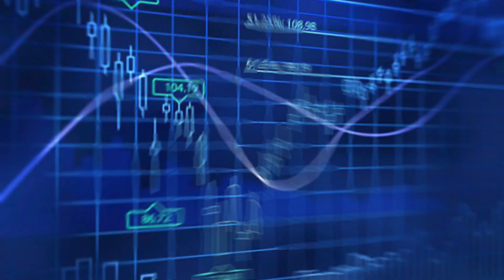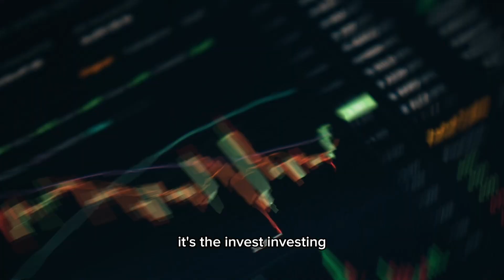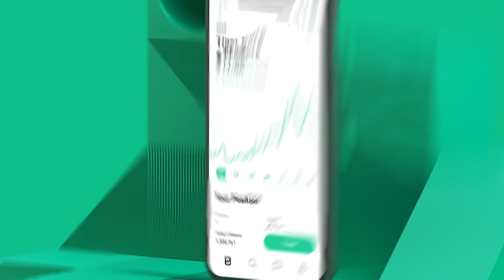Let's Be Real: FAKE TikTok Courses!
In this episode of Let's Be Real, we'll be talking about FAKE COURSES.
There are many to choose from (Dropshipping, Betting, Investing, etc...)

In this video i would like to talk to you about it. And how to not get caught into loosing scary amount of money, because some 'Investing Guru' told you to.

Be safe out there! And peace.

Huge shoutout, to my new Editor: MatteoFX